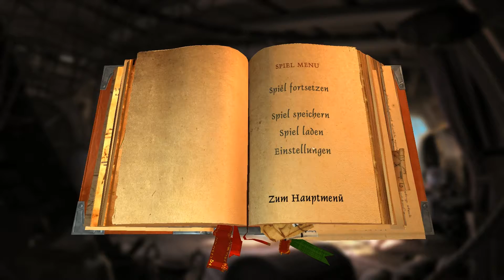Let's Play - The Book of Unwritten Tales 2 #19 [Blind][DE] by Kordanor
In diesem Teil:
Ivo in der Wolkenstadt: Chips erstellen, Toilettenpapier, Energydrink, Pokerspiel, Orakel

Ein Let's Play zum Point & Click Adventure "The Book of Unwritten Tales 2" von KING Art.

Let's Play Permission: Received via E-Mail